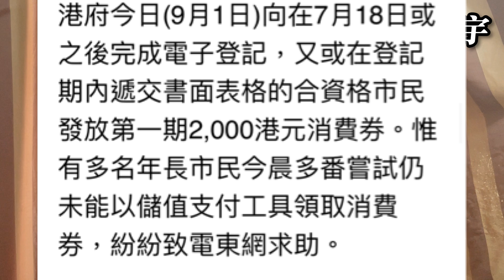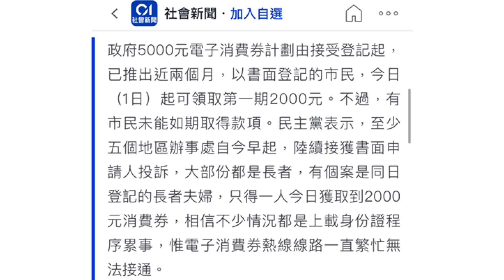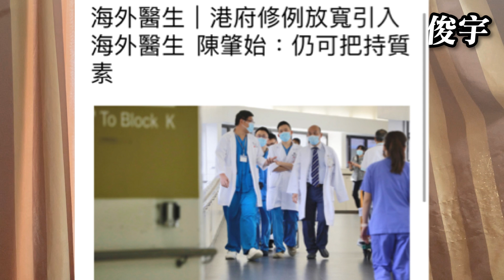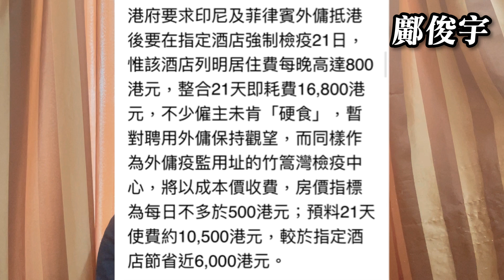多位長者攞唔到消費券？政府指多達九萬人被拒？鄺仔已去信財政司！1-9-2021